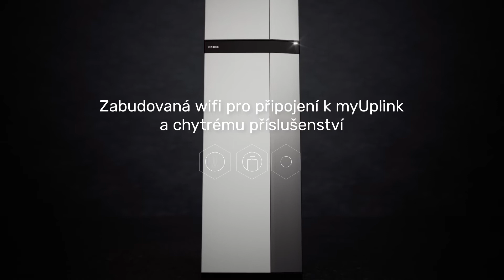Představujeme NIBE S735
Ventilační tepelné čerpadlo NIBE S735 představuje nejmoderjnější energetické řešení  do malých i větších staveb. Inteligentně reaguje na aktuální potřeby vytápění a nabízí bohatou konektivitu pro integraci do vaší chytré domácnosti.